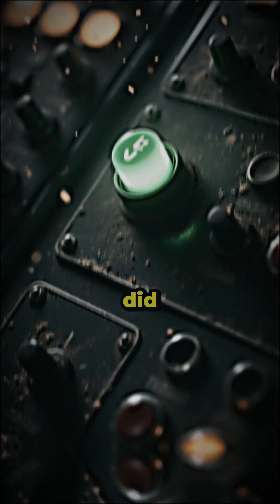Eyes in the Sky | The Secret History of the Corona Program, The First Spy Satellites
Dive into the top-secret world of the Corona Program, the United States' first successful photoreconnaissance satellite system, operational from 1959 to 1972. Discover how these groundbreaking spy satellites provided crucial intelligence during the Cold War, snapping high-resolution photos of Soviet military installations and nuclear sites, and revealing the true scale of the Soviet threat. Learn about the incredibly difficult process of "bucket" recovery where film canisters were ejected from orbit and caught mid-air, cementing Corona’s place as a foundational technology for modern space-based surveillance.
Discover the untold story of the Soviets’ revenge after World War II —
a brutal episode history books rarely mention.